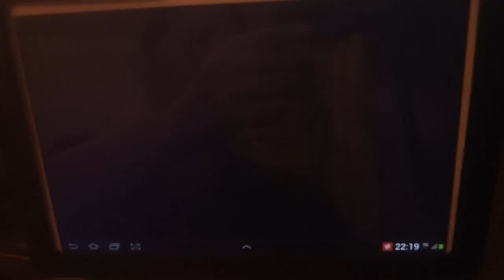狂亂鳥攻略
狂亂鳥打法